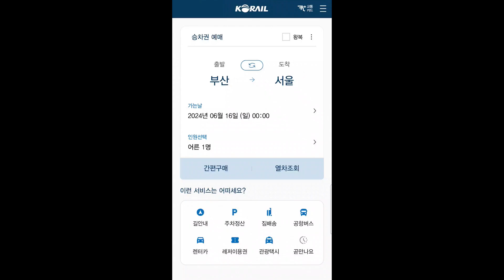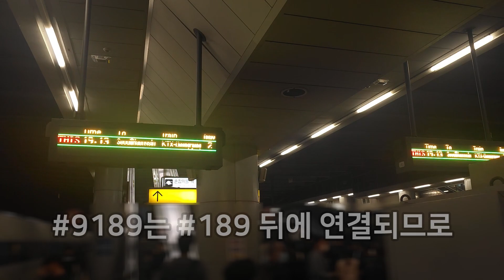KTX청룡 복합(중련)열차인데 왜 타는곳이 달라???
지난 24년6월2일
KTX-청룡 고장으로 인해 복합열차로 운행되지 못하면서
우여곡절을 겪은 영상을 담았습니다.

*나눔스퀘어OTF ExtraBold체를 사용하여 제작된 영상입니다.
*나눔고딕체를 사용하여 제작된 영상입니다.